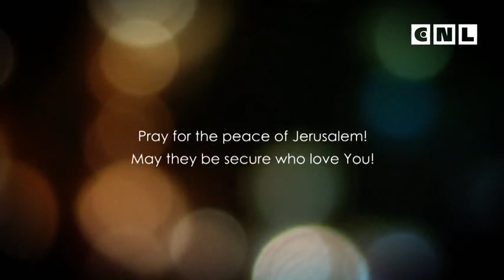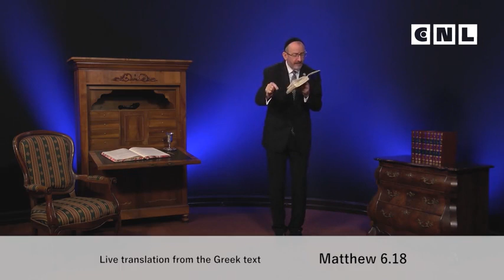Евангелие от Матфея. Глава 6. 3 часть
Пост является основополагающим для детей Божьих. Потому что молитва – это необходимость. Если мы не будем посвящены молитве, тогда мы не будем посвящены служению Богу. Мы можем говорить разные вещи, но в реальности мы обманываем себя. Люди, являющиеся истинными слугами Бога, они – воины в молитве. Они понимают, что без молитвы они ничего не могут делать.